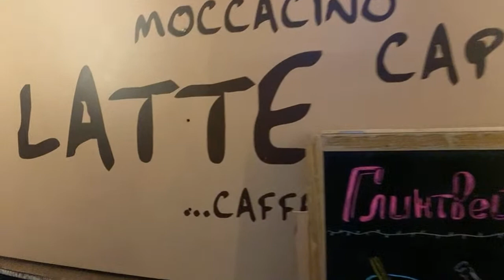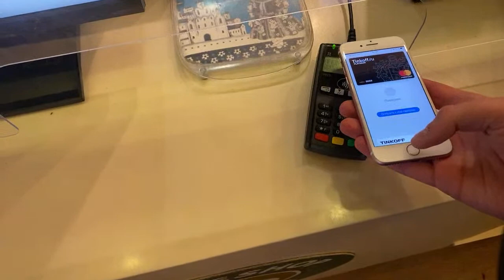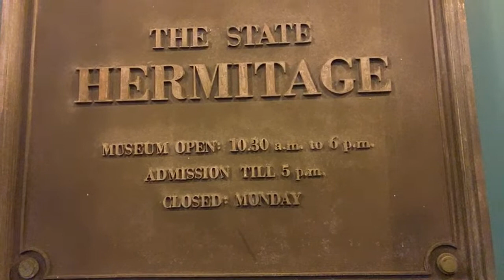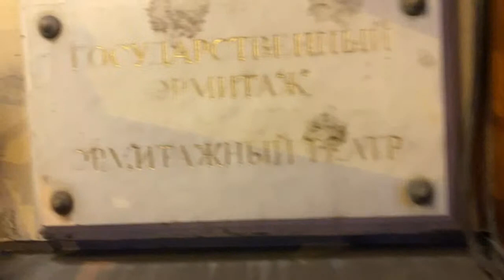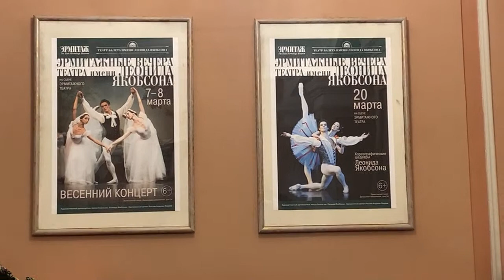“The Nutcracker in Jazz”. Ballet Extravaganza at The Hermitage Theatre. St Petersburg, Russia | Live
Live stream from The Hermitage Theatre.
“The Nutcracker in Jazz”. The jazz concert and ballet extravaganza at The Hermitage Theatre of St Petersburg, Russia.

Favorite melodies from the legendary masterpiece of Pyotr Tchaikovsky performed in provocative interpretation of Alexander Maslov and his Jazz Trio, and the stars of ballet - Irina Perren and Marat Shemiunov.

The Mouse King in the form of Mickey Mouse, colorful ballerinas, a dance with Chinese umbrellas and a giant nut - all this in the most daring ballet production with live jazz! Virtuoso musicians, bright costumes and scenery, fantastic Pa.

Alexander Maslov Star of St. Petersburg jazz, brilliant virtuoso pianist and composer, senior lecturer at the St. Petersburg Conservatory, winner of prestigious piano competitions.

He is compared to Denis Matsuev, because Alexander Maslov is an excellent classical musician, as well as the main jazz pianist of St. Petersburg!

Alexander Maslov performs at the world's best concert venues in Russia, Germany, Holland, China and Japan. Collaborates with the orchestras of the Mariinsky Theater, the Honored Philharmonic Society of St. Petersburg, the Capella Orchestra and the Moscow Philharmonic Orchestra, the Milan La Verdi Orchestra, the Warsaw Radio and Television Orchestra.

He has performed with outstanding musicians, among whom are Valery Gergiev, Vasily Sinaisky, Alexander Chernushenko, Leshak Modger, Pavel Tomashevsky. Every year he gives more than 100 concerts, recorded 3 jazz albums, published the book "Basics of Jazz Improvisation" and wrote over 80 jazz pieces.

Ballet stars - Irina Perren and Marat Shemiunov. One of the most beautiful married couples in Russian ballet!

Irina Perren and Marat Shemiunov are the main soloists of the Mikhailovsky Theater, who conquered not only the Russian stage, but the whole world.

Here to stage a ballet to jazz while retaining the main idea - to convey classical choreography in a jazz interpretation - is the most difficult task that the artists have been working on.

Irina Perren - Honored Artist of Russia, prima ballerina of the Mikhailovsky Theater, winner of the Golden Sofit award.

Marat Shemiunov - premier of the Mikhailovsky Theater, laureate of international competitions, choreographer.

Alexander Maslov Jazz Trio turns 7 this year. In addition to Alexander Maslov, the trio included the outstanding percussionist of our time - Pavel Chizhik (vibraphone, drums), as well as the soloist of the Capella of St. Petersburg - Arseny Zotochev (double bass). The musicians are not only an excellent ensemble, but also wonderful soloists, performing with classical and jazz repertoire.

The concert consists of two parts.

In the first part, the musicians will perform masterpieces of Russian music in jazz - fragments from the ballet "Spartacus" by Aaram Khachaturian, fantasy on themes from "The Golden Cockerel" by Nikolay Rimsky-Korsakov, as well as the famous "Flight of the Bumblebee" and the song "Fly away on the Wings of the Wind” from the opera “Prince Igor” by Alexander Borodin.

In the second part, the premiere of the ballet "The Nutcracker in Jazz"

The Hermitage Theater is the oldest theater in Russia is located in the very heart of St. Petersburg. It was founded by the architect Giacomo Quarenghi by order of Catherine II in 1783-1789.

The theater's auditorium is designed like an antique amphitheater. The walls and columns are decorated with colored artificial marble. The niches contain sculptures of Apollo and nine muses, and above them are bas-reliefs with portraits of famous musicians and poets.

For the first time in many years, everyone has a unique opportunity to visit the Hermitage Theater!

Program:

Aaram Khachaturyan - Three dances from the ballet "Spartacus"

Nikolay Rimsky-Korsakov - Fantasies on themes from the opera "The Golden Cockerel",
Fantasy on the theme of the “Golden Cockerel”,
Fantasy on 2 themes: Astrologer and Tsar Dadon's dream,
Dance of the Shamakhan queen,
“Flight Bumblebee” in jazz arrangement (from the opera “The Tale of Tsar Saltan")

Alexander Borodin - Fantasy on the theme" Fly away on the wings of the wind” from the opera “Prince Igor”
Pyotr Tchaikovsky
Jazz suite “The Nutcracker”
Little overture
March
Dance of the Sugar Plum Fairy
Trepak
Arabian dance
Chinese dance
Shepherdess Dance